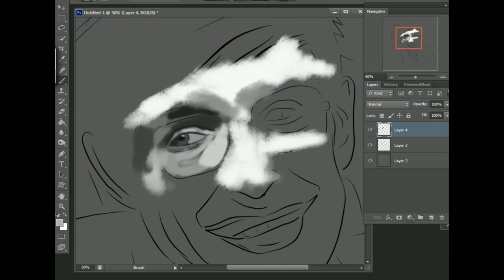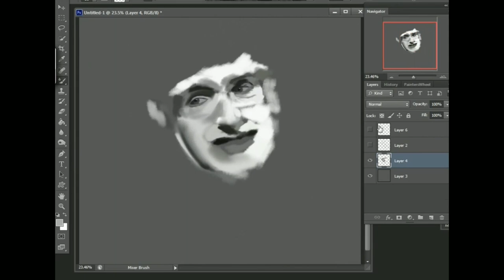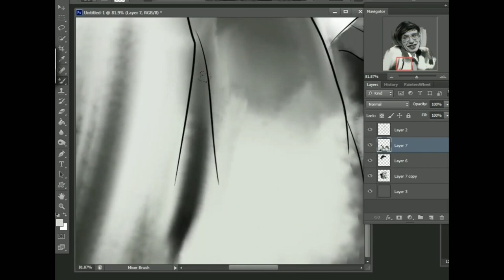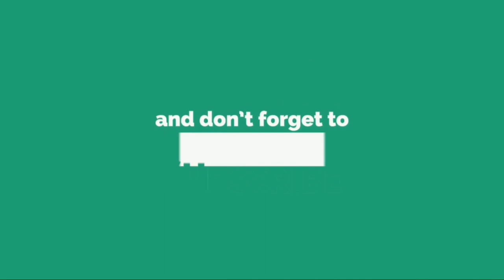how to draw Stephen Hawking | Stephen Hawking drawing | Digital Painting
Stephen Hawking painting